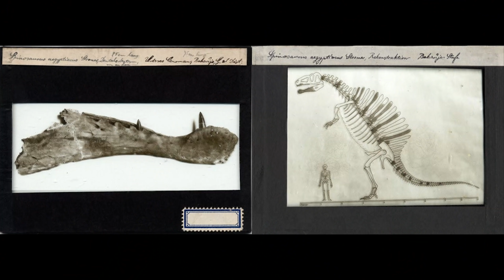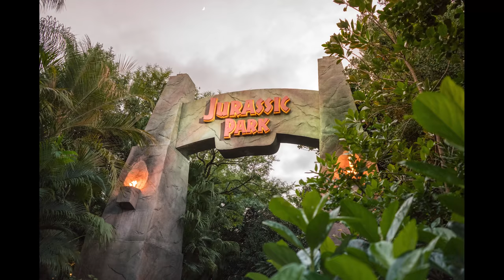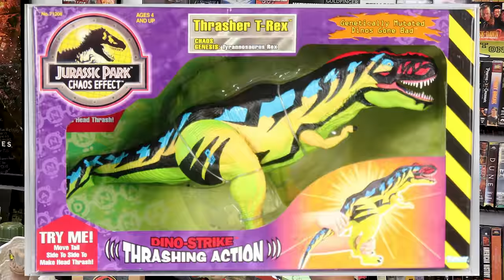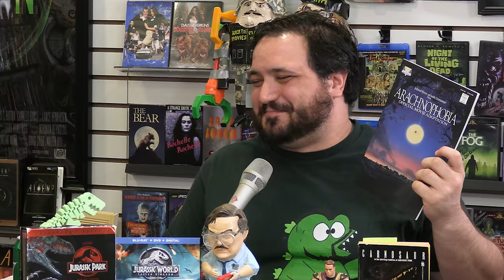What are the BEST and WORST Jurassic Sequels? - Hack The Movies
Now that Jurassic World Dominion is out Tony and Jordan (from Geek Anything) discuss all 5 Jurassic Park sequels and try to decide what is the best one.

Four years after the destruction of Isla Nublar, dinosaurs now live and hunt alongside humans all over the world. This fragile balance will reshape the future and determine, once and for all, whether human beings are to remain the apex predators on a planet they now share with history's most fearsome creatures.

Send us your tapes (or other junk):
    300 N Main Street # 159
    Chalfont, PA 18914
    United States